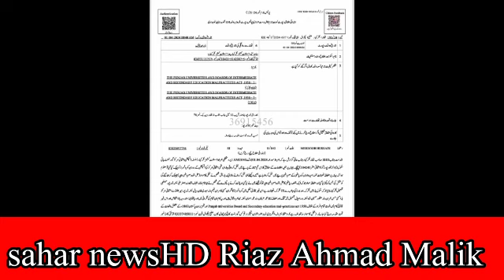Assistant Commissioner Kalar kahar | نورپور میں نقل مافیا پکڑی گئی || sahar newsHD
موضع نور پور میں اسسٹنٹ کمشنر کلرکہار نے گورنمنٹ بوائز ہائی سکول پر چھاپہ مار کر نقل کرانے والے کلرک کو پکڑ لیا ۔بوچھال کلاں کے پرل سٹی سکول میں تین روزہ آرچری کیمپ کا افتتاح ۔نوشہرہ کا بہادر سپوت جام شہادت نوش کر گیا ملک زاہد فاروق اعوان کی رپورٹ ۔کراچی سے آغا رضوان کی رپورٹ دیکھیے آج کے ویلاگ میں
Breaking News || HD|| Kalarkahar